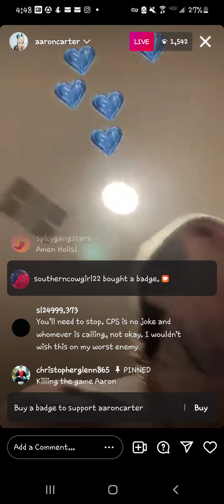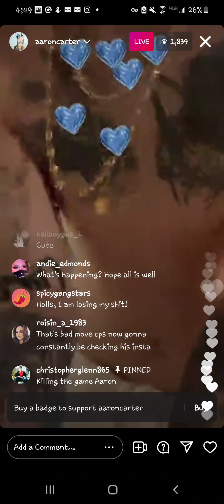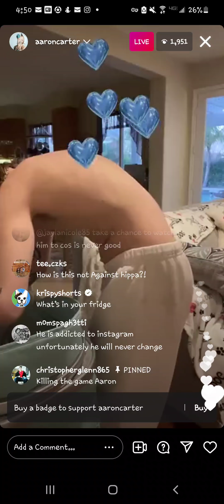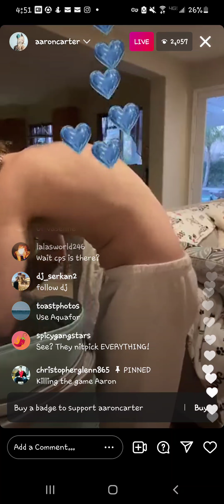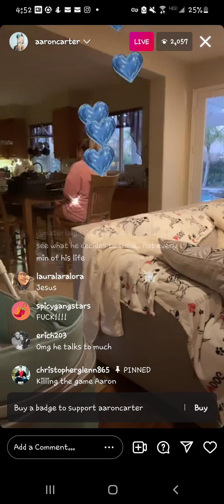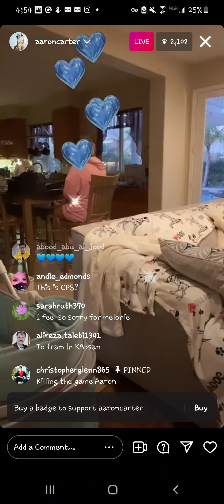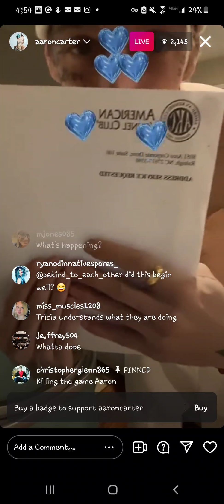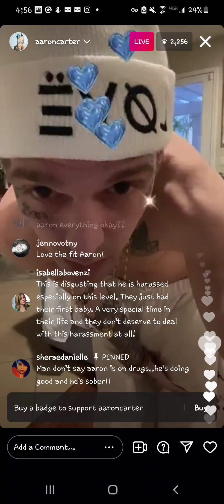AARONCARTER has cps at his home